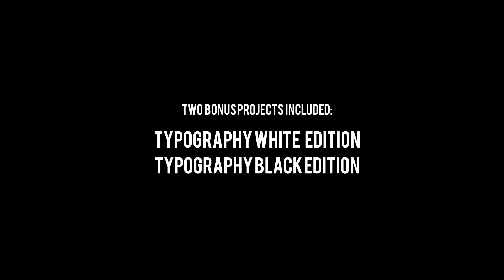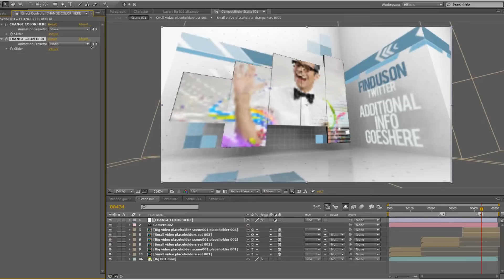Creative video wall ae template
A Motion Graphics template featuring Emoji design. Download this video animation and start creating your slideshow.

Project available in all colors
Project available in white and black edition
Project includes 2 bonus project with typography design
Plugins are AE compatibile
Project includes PSD file with 2 types of background design one with circles other with crosses
1:07 minutes long presentations ( 4 projects = 4:28 minutes )
12 main big video placeholders and one place for your logo
269 small video placeholders per project
12 main text placeholders (typography project contains 24 text placeholders)
Posibility of looping scenes!
Images in preview are not included
I really hope you like this project and will rate it, if you already haven't!